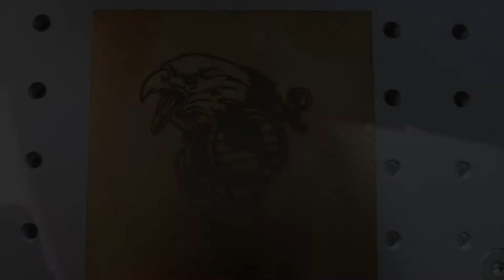20W Precision Brass Pattern Logo Fiber Laser Marking Machine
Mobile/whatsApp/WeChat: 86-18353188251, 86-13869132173